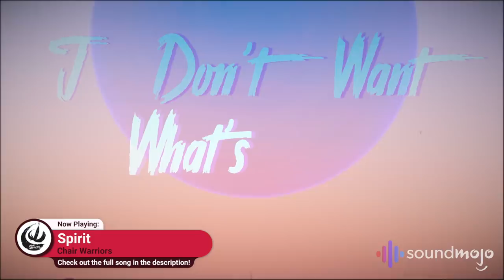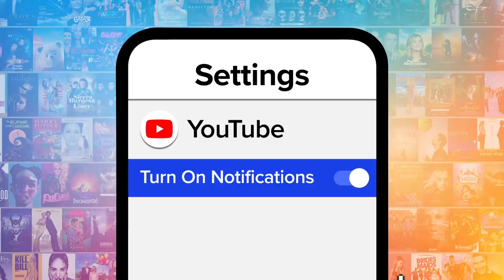Top 10 Most Underrated Phineas and Ferb Songs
We gitchi gitchi goo these underrated "Phineas and Ferb" songs. Our countdown includes "Frenemies," "Hey Ferb," "Robot Riot," and more! What do YOU think is the most underrated "Phineas and Ferb" song?